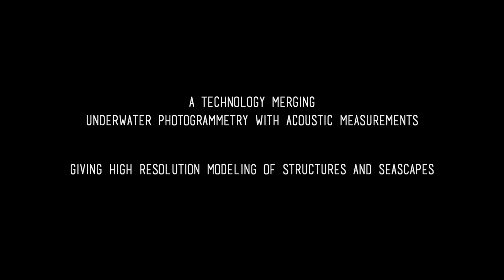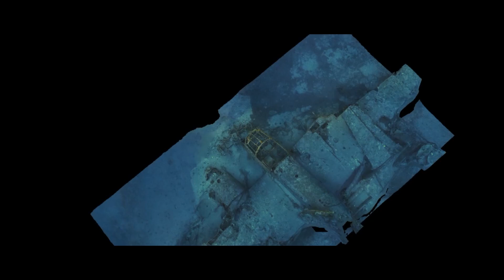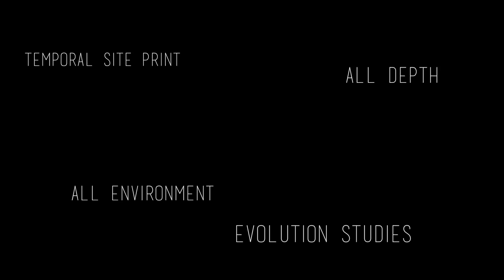Innovative 3D underwater survey by ROV 3D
It is now possible to see the underwater world in every detail thanks to the 3D ROV which is being deployed in the Calanque National Park, in the Mediterranean Sea, near the south of France.

The Park and other marine protected areas joined hands with Comex, a company specializing in underwater exploration and other underwater operations. Together they are developing a high definition 3D modeling technology.

In the Calanques National Parks, one of the objectives is to have a 3D model of protected marine habitats such as the canyons and underwater caves.

The 3D ROV will allow to do an inventory of the biodiversity around and have a benchmark to track any changes in order to adopt the appropriate measures of management.